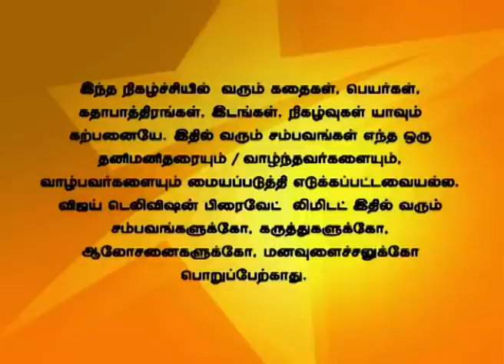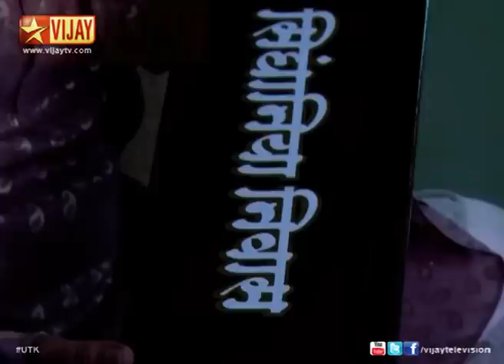Uravugal Thodarkathai 07/22/14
உறவுகள் தொடர்கதை!
Karthik tells a happy news to everyone!
Karthik tells his family that the meeting went well and that they can go back to their house. Everybody gets delighted to know this happy news. Archana tells this to her family and everyone is delighted by it.
கார்த்திக் அனைவருக்கும் நல்ல செய்தி கூறுகிறான்!
கார்த்திக் அனைவரிடமும் சந்திப்பு மிக சிறப்பாக நிறைவேறியது என்கிறான். அனைவரும் அவர்களின் பழைய வீட்டிற்கு செல்வதால் மகிழ்ச்சி  கொள்கிறார்கள். இதனை அர்ச்சனா அவளது குடும்பத்திற்கு கூறுகிறாள்.